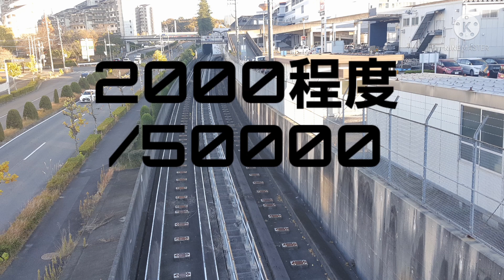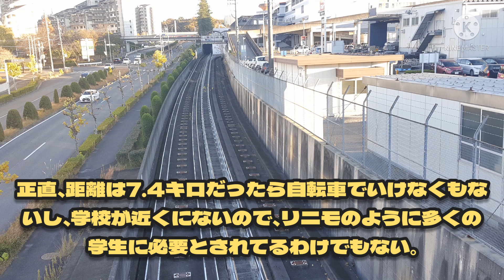【ゆっくり解説】小牧市の黒歴史から学ぶピーチライナーの失敗！【迷列車で行こう】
今年も残り半月になりましたが、いかがお過ごしでしょうか。某ウイルス以外にも冬の寒さに十分気をつけてください。